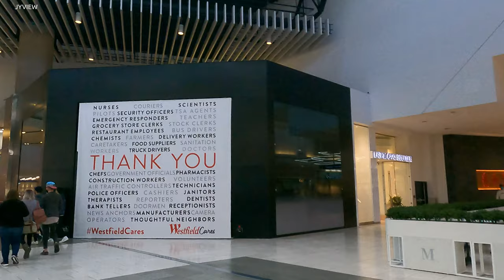ARCADIA MALL, CALIFORNIA [4K]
The mall opened October 14, 1974[1] with original anchors JCPenney, The Broadway, Buffum's, and J. W. Robinson's. Only Buffums was open at the mall opening and the other anchors opened gradually through 1976. The western wing was demolished and expanded in the late 1980s, completing in 1991 with a Nordstrom store replacing Buffum's. The J.W. Robinson's store became a Robinsons-May store in 1993, and The Broadway was converted into Macy's in 1996.

In 1998, Westfield America, Inc., a precursor to Westfield Group, acquired the shopping center from TrizecHahn Corporation [2] and renamed it "Westfield Shoppingtown Santa Anita". "Shoppingtown" was dropped from the name in June 2005.[3]

On October 1, 2004, the first phase of a planned three-phase expansion of Westfield Santa Anita opened. The $113 million phases added a new food court, a 16-screen AMC Cinema, Dave & Buster's, a Cheesecake Factory, and 30 new retailers including American Eagle Outfitters and Hollister Co.

After the 2005 Macy's, Inc. acquisition of Robinsons-May, the Robinsons-May store closed in 2006 and remained largely vacant for six years.

On May 7, 2009, the $120 million second phase of the mall's expansion opened. Named "The Promenade", the outdoor expansion added 30 new stores between Macy's and Nordstrom with an emphasis on upscale brands like Coach, Williams Sonoma, Talbots, and Clarks.

On November 3, 2012, Forever 21 relocated from its location on the first floor into most of the former Robinsons-May becoming an anchor tenant.[6] The Robinsons-May store was heavily renovated and repartitioned into smaller parts to accommodate this transition.

The former Robinsons-May store was used for filming the abandoned Bloomingdale's scenes in the 2008 blockbuster Cloverfield.

In September 2013 Westfield Santa Anita hosted the first Haidilao restaurant in the US.